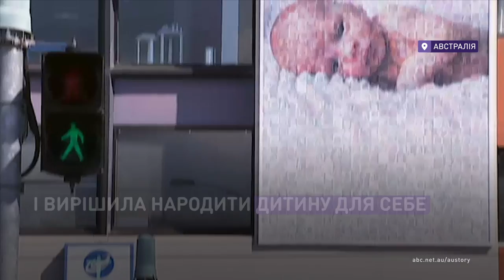Любовь на паузе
Когда придет время, любовь сама тебя найдет.
Жизнь удивительнее любого фильма. Амина сначала родила дочь, а только через три года познакомилась с ее отцом и вышла за него замуж.

Коли прийде час, любов сама тебе знайде.
Життя дивовижніше за будь-який фільм. Аміна спочатку народила дочку, а лише через три роки познайомилася з її батьком та вийшла за нього заміж.